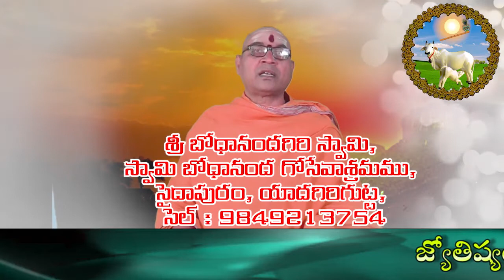వరిబీజం వెంటనే తగ్గాలంటే పాటించవలసిన అద్భుతమైన చిట్కాలుVari beejam#Hydrocele...||swami bodhanandha